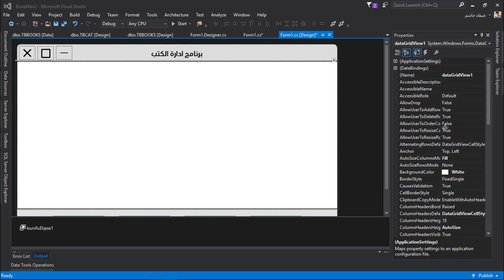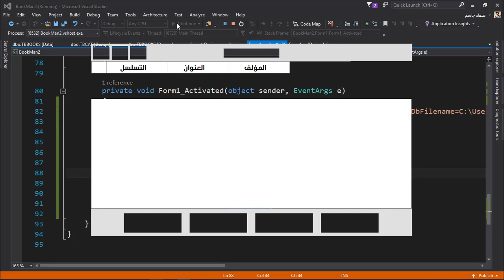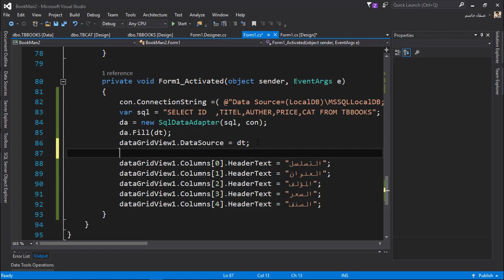تغيير عنوان العمود | C# Course datagrid view change header text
. دورة تعلم لغة سي شارب الكاملة